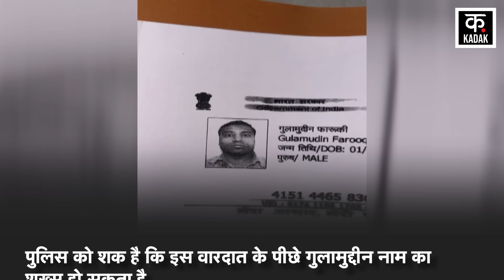Rajasthan के Jodhpur में Anita Chaudhary के murder से मची सनसनी | n18v | Kadak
A heart wrenching incident has come to light in Jodhpur before Diwali. Here, on the lines of the country's most talked about Shraddha Walker murder case, a woman was murdered and her body was cut into 6 pieces, stuffed in a sack and thrown into a 10 feet deep pit. The woman who was murdered worked as a beautician. Along with this, she also used to do property dealing business. The police have taken the wife of the main accused in this case into custody. The main accused is absconding. He is being searched for.

जोधपुर में दिवाली से पहले दिल का दहला देने वाला बड़ा कांड सामने आया है. यहां देश के बहुचर्चित श्रद्धा वालकर हत्याकांड की तर्ज पर एक महिला की हत्या कर उसके शव को 6 टुकड़ों में काटकर एक बोरे में भरकर 10 फीट गहरे गड्ढे में डाल दिया गया. हत्या की शिकार हुई महिला ब्यूटीशियन का काम करती थी. इसके साथ ही वह प्रॉपर्टी डीलिंग का व्यवसाय भी करती थी. पुलिस ने इस मामले में मुख्य आरोपी की पत्नी की हिरासत में ले लिया है. मुख्य आरोपी फरार है. उसकी तलाश की जा रही है.